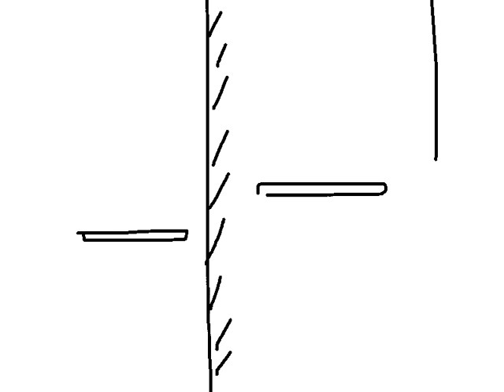Countryball Parkour [wip]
may make another version of this, or colour it in. not sure what country to make it.